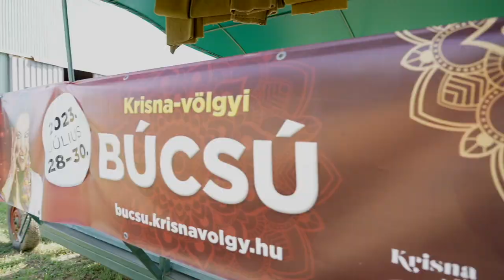Kirtan Jam, előkészületek 1. Bhaktipāda Gosvāmī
Bhaktipāda Gosvāmī